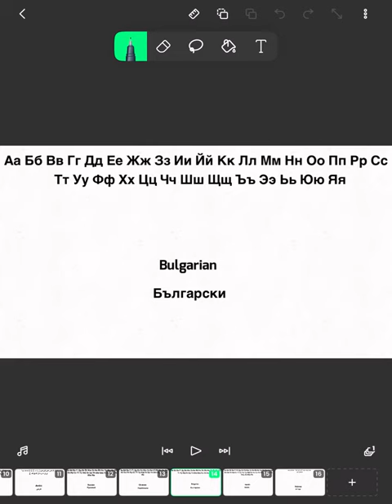The alphabets of 16 languages